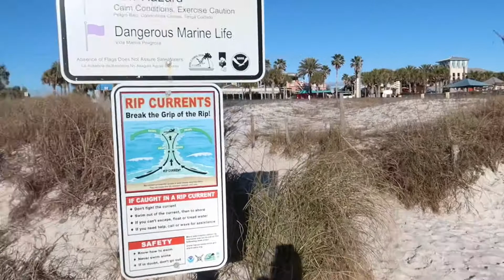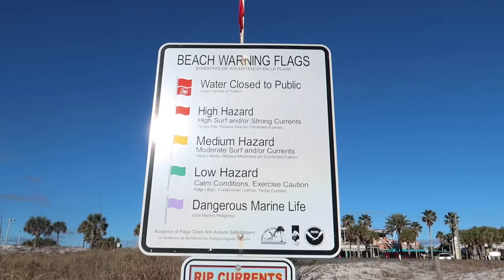46. Снова в путешествие!!!! Мы- в Панаме Сити! Здравствуй, любимый океан. Прогулка по берегу